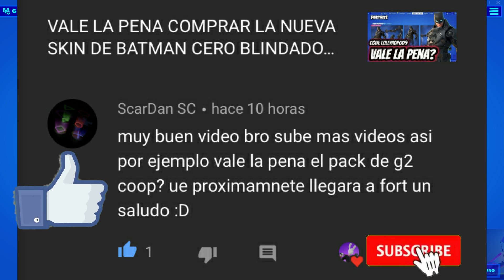VALE LA PENA COMPRAR LOTE CASILLERO DE G2 COOP DE FORTNITE. Gesto rebote de Billy Fortnite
🔥CODIGO DE CREADOR EPICGAMES:      lollypop009   Todo con mayusculas🔥
Mi instagram por si deseas enviar captura de que estas usando mi codigo mil gracias

TOP DE DONADORES
💎LIONEL XD 💎
2.    SIERVITO
3.    MrLucascanuto
4.    Eddy Quinteros
5.    NIC11CAR

💎Me Presento soy Lollypop009 y soy !💎
Creador de Contenido, Gamer, chef, tecnico en compu, full social, influencer, fiestero, parrandero full chapin. Lollycracks Sean todos Bienvenidos es un gusto y un placer tenerlos aca mil gracias por el apoyo al canal agradecería dejes tu like, te suscribas y compartas para que no te pierdas ninguna de las transmisiones de Free Fire, Fall Guys y Fortnite